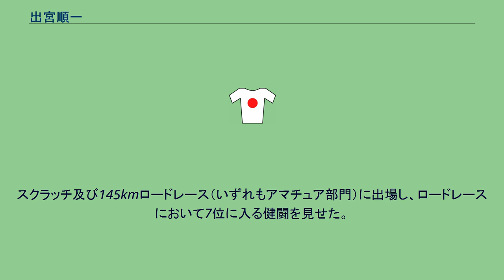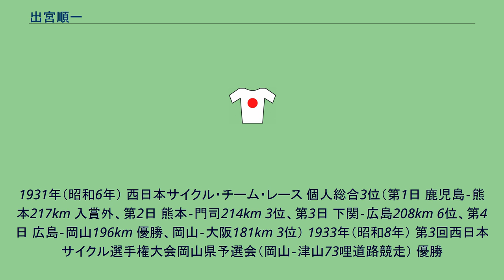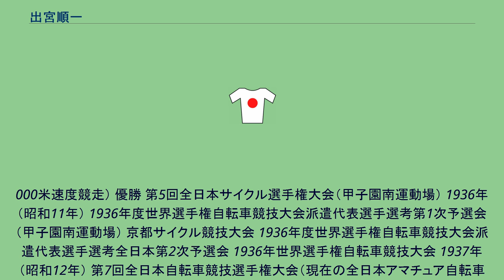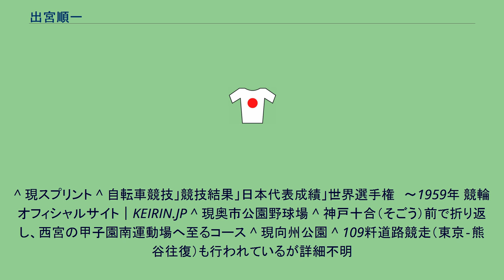出宮順一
出宮 順一（でみや じゅんいち、1917年 - 1945年6月）は、日本の自転車競技選手。
岡山県の旧玉島町（現・倉敷市）出身。
1936年8月開催のベルリンオリンピック日本代表選手に選出され、同大会の開会式には参加したが、役員の登録ミスでレースに出場できなかった。
その3ヵ月後、結果的に日本人選手として、オリンピックも含めて初めて自転車競技の世界大会出場となった、スイスのチューリッヒとベルンで開催された同年世界選手権自転車競技大会に、石塚隆春、村上二三九、困見辰夫の3人とともに参加。
スクラッチ及び145kmロードレース（いずれもアマチュア部門）に出場し、ロードレースにおいて7位に入る健闘を見せた。
その後、第二次世界大戦が始まると陸軍に召集されて出征。
いわゆる銀輪部隊の一員ともなっていたが、1945年6月に旧ビルマにて戦死した。
岡山市にある自転車資料館に、ベルリンオリンピックで着用していたユニフォームが展示されている。
1931年（昭和6年） 西日本サイクル・チーム・レース 個人総合3位（第1日 鹿児島‐熊本217km 入賞外、第2日 熊本‐門司214km 3位、第3日 下関‐広島208km 6位、第4日 広島‐岡山196km 優勝、岡山‐大阪181km 3位） 1933年（昭和8年） 第3回西日本サイクル選手権大会岡山県予選会（岡山‐津山73哩道路競走） 優勝
1934年（昭和9年） 第4回全日本サイクル選手権大会（現在の全日本アマチュア自転車競技選手権大会）岡山県予選会（岡山市奥市運動場5,000米速度競走） 優勝 第4回全日本サイクル選手権（甲子園南運動場） 1935年（昭和10年） 日本サイクル競技連盟創立記念サイクル競技大会 第5回全日本サイクル選手権大会岡山県予選会（西大寺運動場10,
000米速度競走） 優勝 第5回全日本サイクル選手権大会（甲子園南運動場） 1936年（昭和11年） 1936年度世界選手権自転車競技大会派遣代表選手選考第1次予選会（甲子園南運動場） 京都サイクル競技大会 1936年度世界選手権自転車競技大会派遣代表選手選考全日本第2次予選会 1936年世界選手権自転車競技大会 1937年（昭和12年） 第7回全日本自転車競技選手権大会（現在の全日本アマチュア自転車競技選手権大会）岡山県予選会（岡山師範運動場）
第7回全日本自転車競技選手権大会（甲子園南運動場） 第9回明治神宮体育大会自転車競技（陸軍戸山学校運動場） ^ a b “ビルマで戦死した自転車界のホープ、残された遺品や遺族の思いとは”. マイナビニュース. 2020年11月17日閲覧。
^ 現スプリント ^ 自転車競技」競技結果」日本代表成績」世界選手権　～1959年 競輪オフィシャルサイト｜KEIRIN.JP ^ 現奥市公園野球場 ^ 神戸十合（そごう）前で折り返し、西宮の甲子園南運動場へ至るコース ^ 現向州公園 ^ 109粁道路競走（東京‐熊谷往復）も行われているが詳細不明